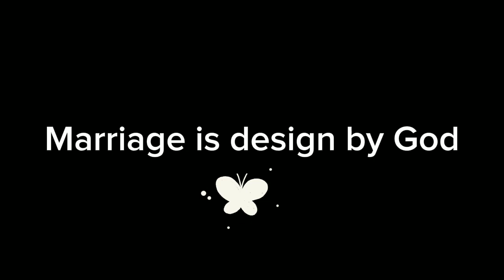The importance of covenant - Dr. Myles Munroe